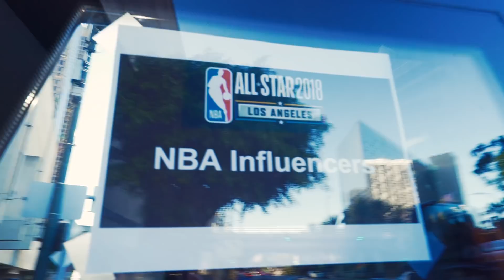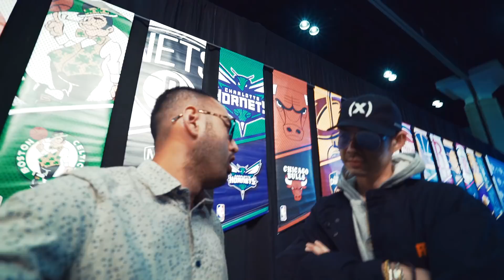Ketemu Artis Hollywood di NBA All Star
Yap! Jadi inilah vlog gue di NBA All Star weeken 2018 di Los Angeles kemarin! Yang penasaran gue ketemu artis siapa aja, ada drama apa aja selama di LA, ada keseruan apa aja, langsung ditonton aja vlog ini!

Dan jangan lupa buat follow facebook fanpagenya NBA Indonesia, dan tonton NBA Live di Ochannel dan vidio.com!

Oiya, jangan lupa juga follow gue di tiktok dengan id: kemalpalevi !

And,

DEERRRRR!